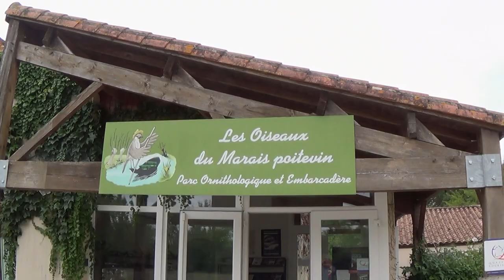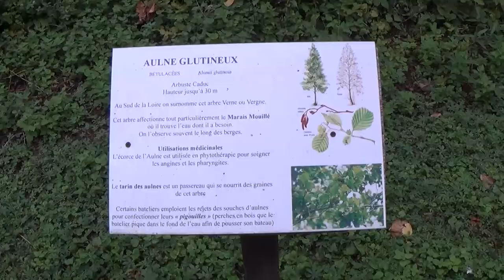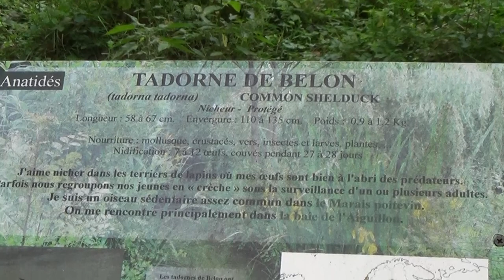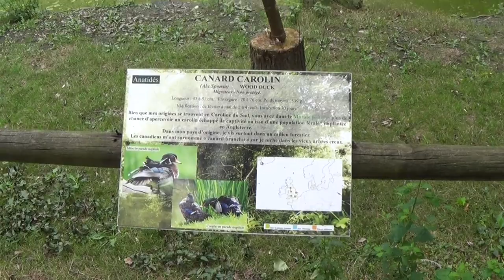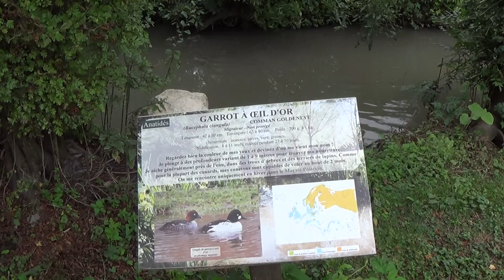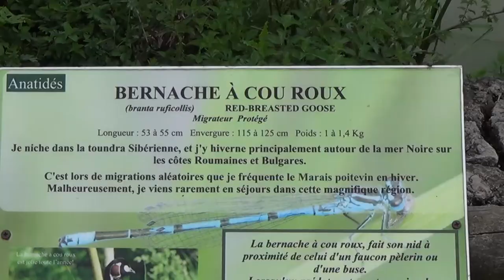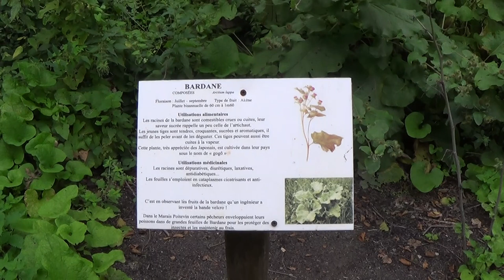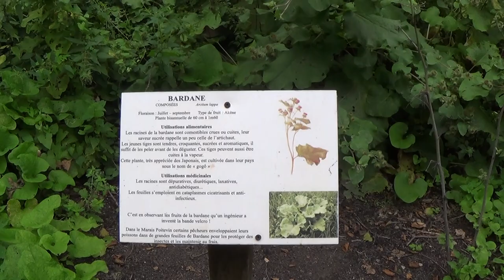#88, visite du parc ornithologique de St Hilaire la palud, une famille en campingcar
Comme le titre l'indique, on a vu des oiseaux incroyables !!
Nous sommes dans le marais poitevin ou Jeanne a choisi le spot. Nous visitons le parc ornithologique et allons dans le France Passion qu'elle nous a recommandé.

Mini Drone Parrot Mambo FPV :